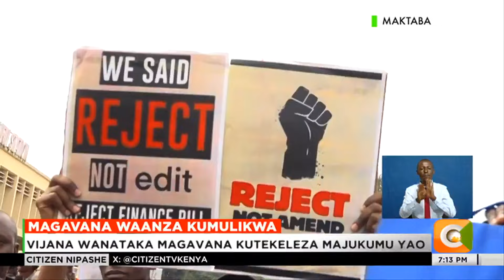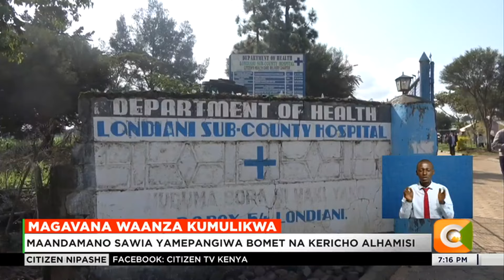Vijana waonekana kushikiza uwajibikaji kaunti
Maandamano ya amani yanayoongozwa na kundi la vijana yameonekana kushika kasi katika kaunti mbalimbali ambapo sasa magavana wa kaunti wanalengwa. Vijana Katika kaunti za Nandi,Kericho na Bomet wakiweka mipango ya kufanya maandamano siku ya Alhamisi wakitaka viongozi wao kuwajibika